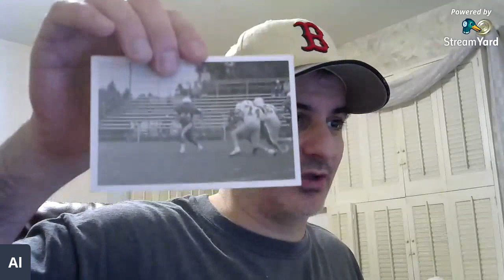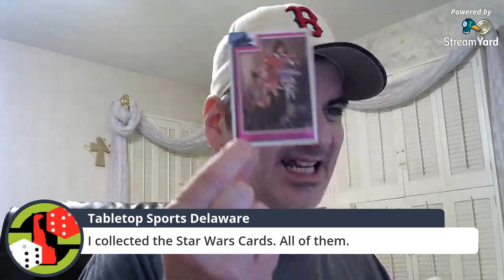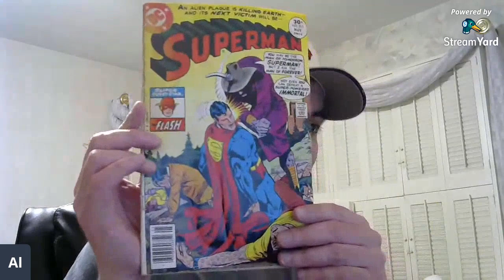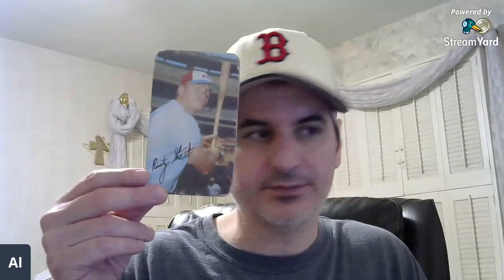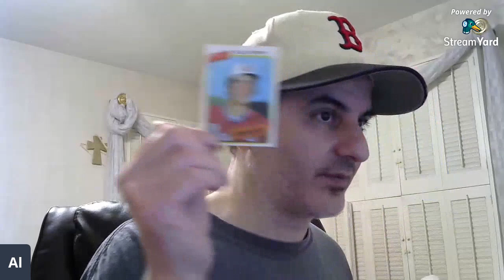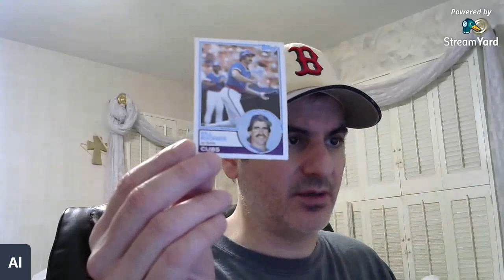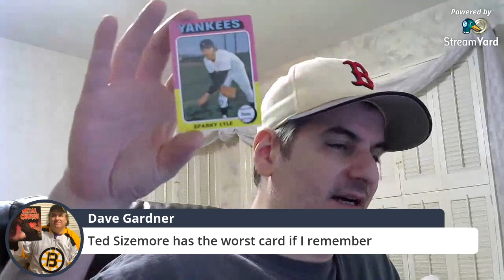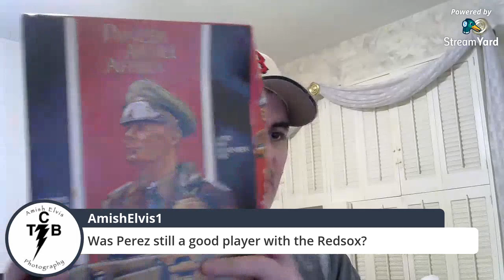Chat With Al and Friends -Collectibles from back in the day :-)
Happy Friday soon to be Saturday here are some of the things I have pulled out of the bunker of collectibles :-)